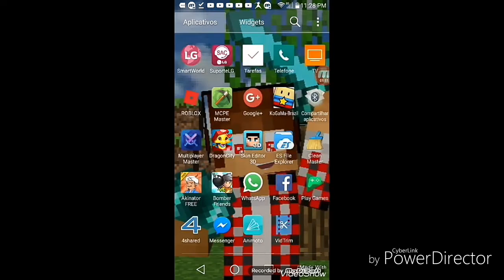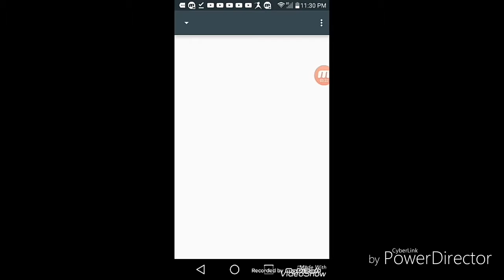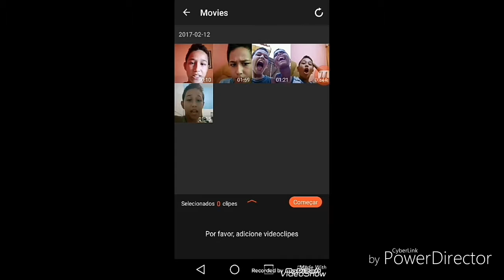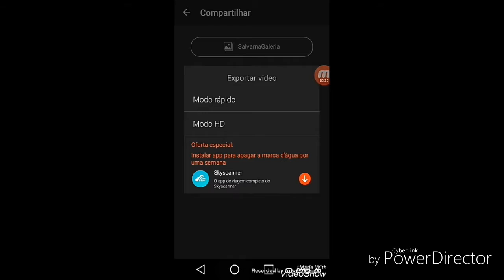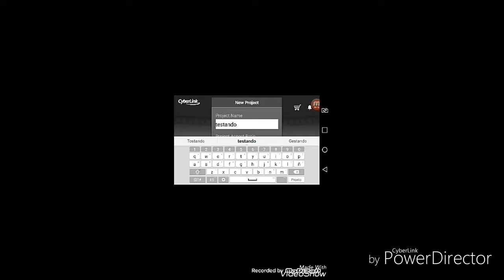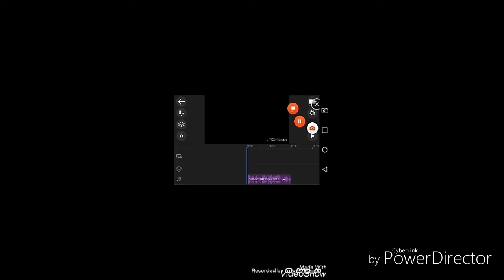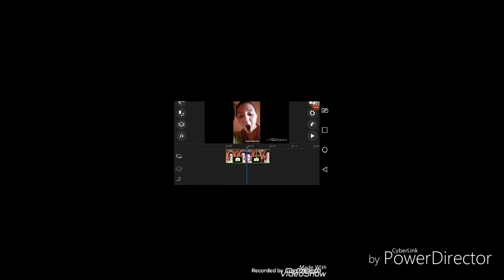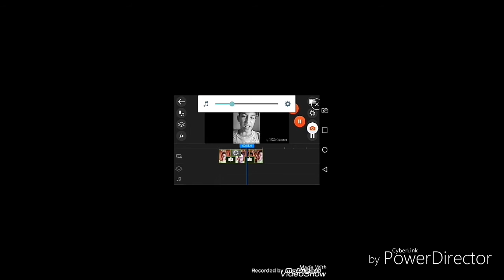(Totoriais)Como botar o óculos da zuera e a tela ficar preto e branco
Valeu👍